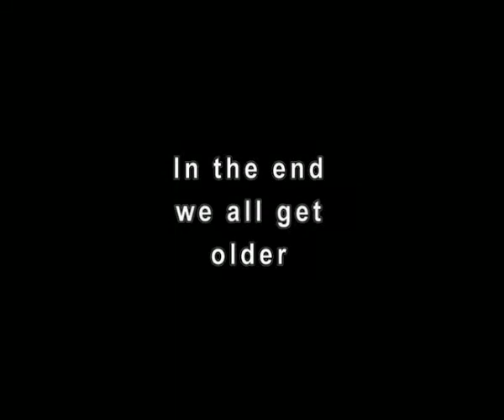Wee Maryanne Vid